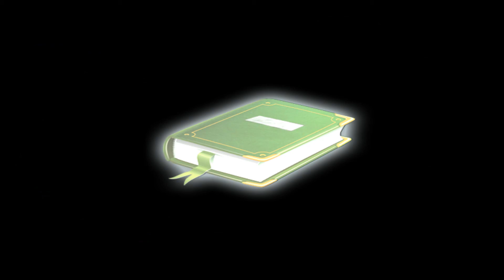Finding Paradise [Episode 9] Short Proposal Memory (Let's Play)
Let's Play with Dr. Nought. In this episode: Very short memory of the proposal, surfing on a flying plane, a wrinkle through time and a jump through a void.